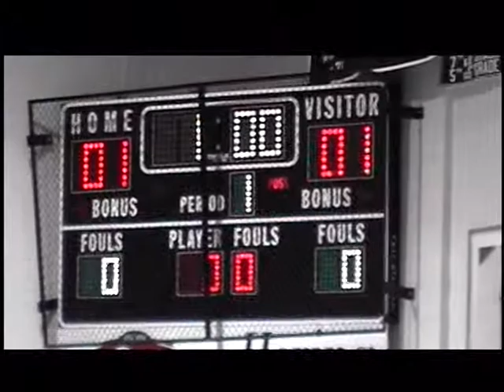2001 12 08 April's volley ball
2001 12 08 April's volley ball